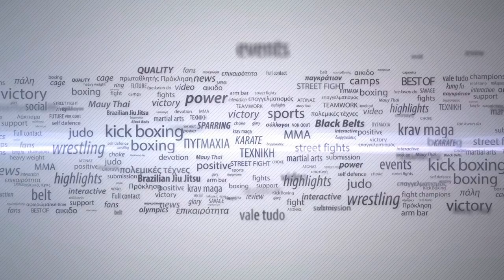Versus 7/Q3: Δημήτρης Φούντας vs Κώστας Μαλωνάς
Φούντας Δημήτρης (STONEHAMMER TEAM) vs Μαλωνας Κώστας (FIGHTERS ATHANASOPOULOS)
Νικητής ο Μαλωνας Κώστας